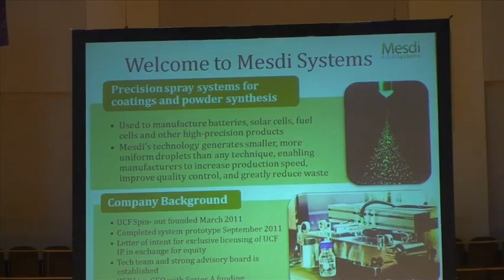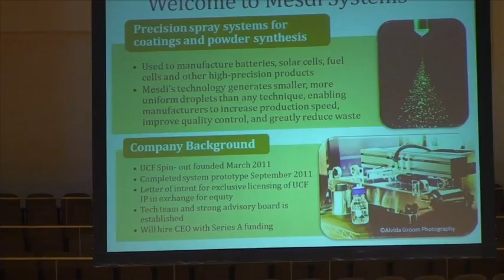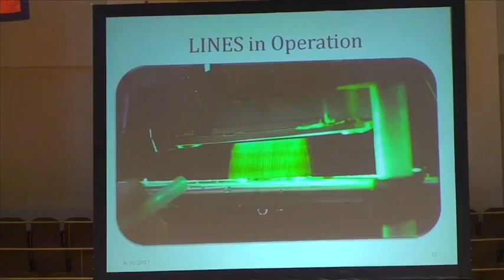ACC Clean Energy Challenge Finals: Mesdi Systems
This is the public finalist presentation by ACC Clean Energy Challenge winner Mesdi Systems.